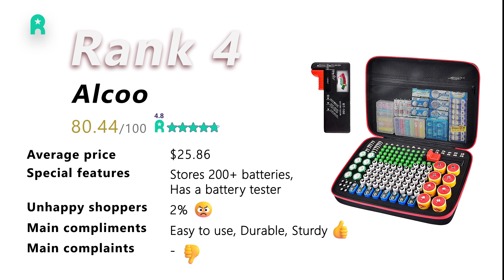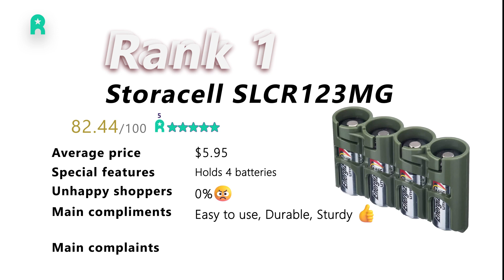5 Best Battery Storage Containers Chosen by AI _ 2023 _ Revioly's Best List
In this video, we introduce the 5 highest-quality Battery Storage Containers in the market in 2023. Revioly’s Artificial Intelligence, called Craft, delved into every available Battery Storage Containers on Amazon, identified and analyzed each product and its authentic reviews, and finally scored and ranked them.

Congrats to @panasonicjapan  for landing on Revioly’s 5-Best List

⭐⭐For Brands, Amazon sellers, and market analysts:
Access the list of all product categories studied by Revioly. It’s the #1 most valuable resource in the market for choosing the next winning product to sell, understanding the market trends, and competition study

⭐⭐ Revioly’s Chrome Extension:
Download the AI Shopping Assistant on your browser and gain real-time access to "True Rating" & "Global Pricing" for every product on Amazon and more

➡️Comment the product branch you’d like to know its 5-Best ⬅️